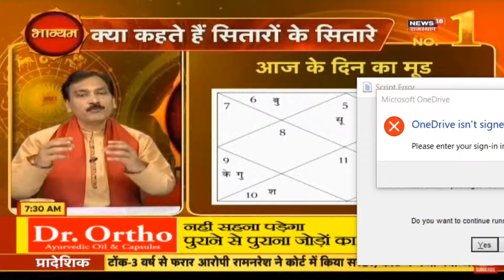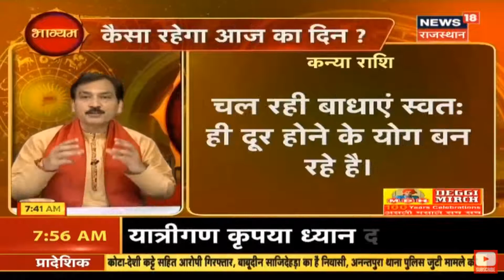आज का पञ्चांग आज का राशिफल 12.9.2020 Today's Panchang and Predictions, आज के दिन का मूड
Today’s Panchang, Today’s Planetary Position of stars, Does and Don’ts for Today
Pandit Mukesh Bhardwaj : “BHAGYAM” 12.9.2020 Part 1 : Astrology Show on News18 Rajasthan. Daily Show time : 7.30 to 8.00 am